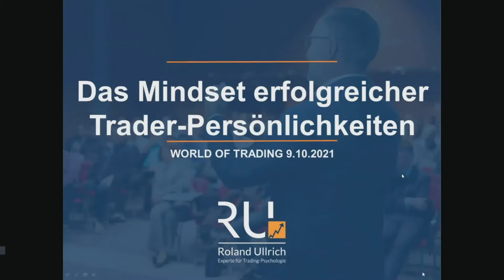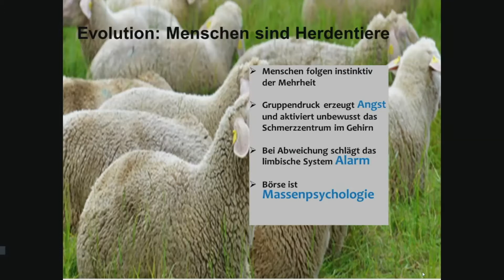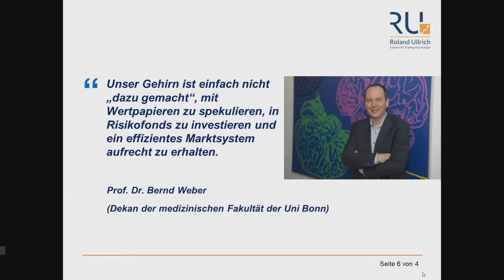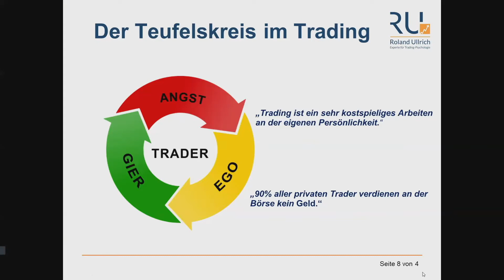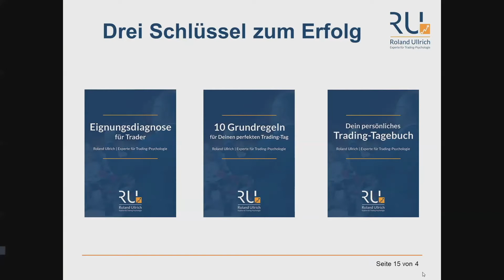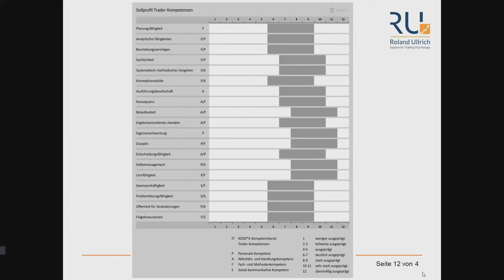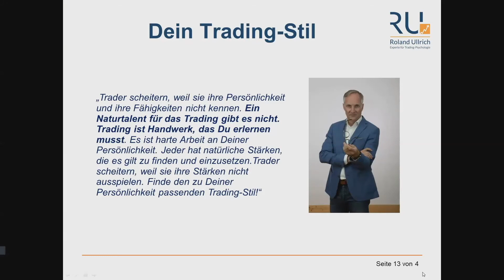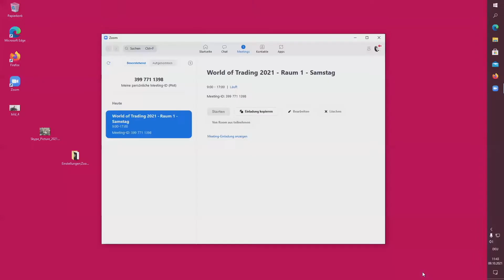Das Mindset erfolgreicher Trader-Persönlichkeiten - Roland Ullrich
Sie selbst sind der wichtigste Erfolgsfaktor in Ihrem Trading: Ihr Mindset, Ihre Psyche, Ihre Fähigkeit zur Selbstreflexion. Trading ist ein permanenter Lernprozess, fachlich und mental. Profitables Trading erfordert Selbstdisziplin und die Fähigkeit zur Selbsteinschätzung seiner Stärken und Schwächen. Trader brechen oder ignorieren ihre Handelsregeln, obwohl sie es besser wissen. Sie erleiden regelmäßig Rückschläge und kommen einfach nicht voran. Trader scheitern aus psychologischen Gründen, aus mangelnder Selbstkenntnis. Und aus mangelnder Bereitschaft, aus Fehlern zu lernen.

Roland Ullrich hilft Ihnen, Ihre Traderpersönlichkeit zu entdecken und zeigt Ihnen, wie Sie den zu Ihrer Persönlichkeit passenden Tradingstil finden. Sie lernen, Ihre Fähigkeiten richtig einzuschätzen, Ihre Stärken zur Geltung zu bringen und den Edge in Ihrer Marktnische zu finden. Räumen Sie Ihre persönlichen Hindernisse aus dem Weg und entwickeln Sie das richtige Mindset, um Ihre  Vermögensziele zu erreichen!